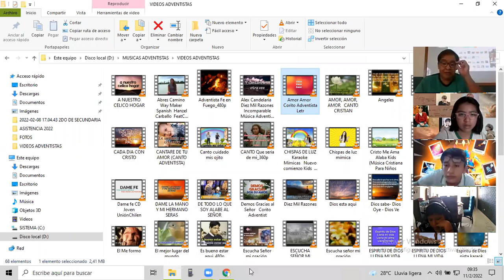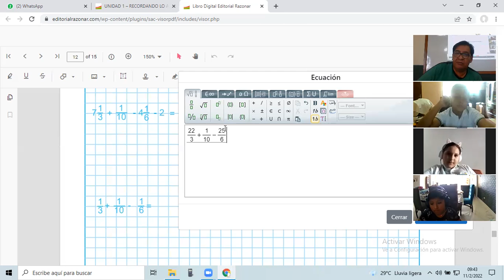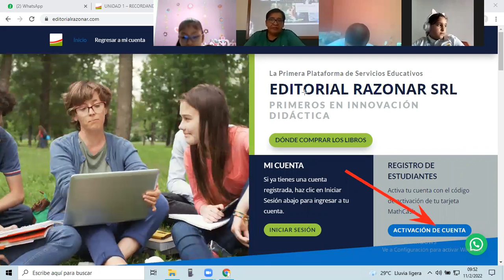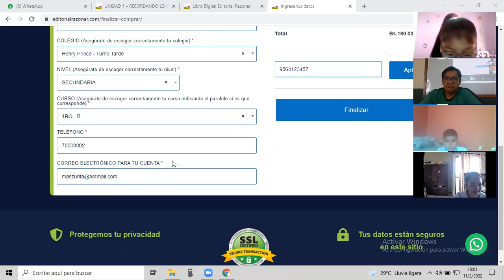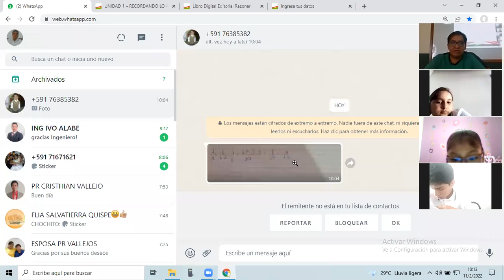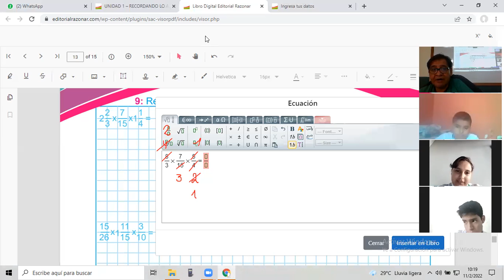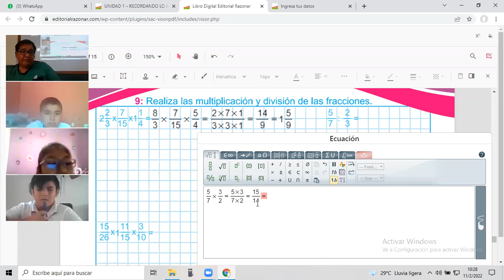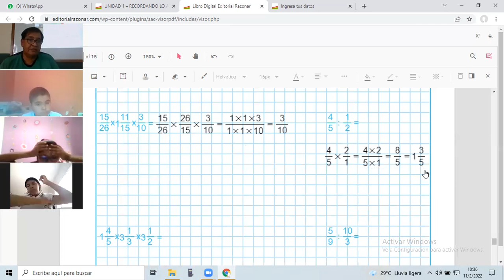CLASE DEL 1RO B DE SECUNDARIA DEL 11 DE FEBRERO DEL 2022